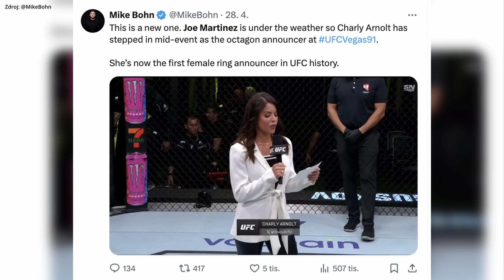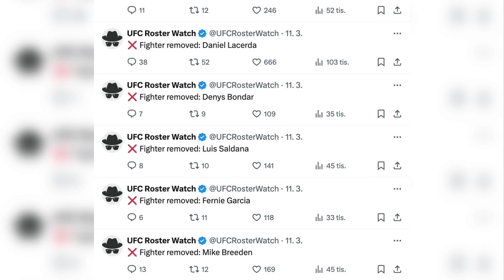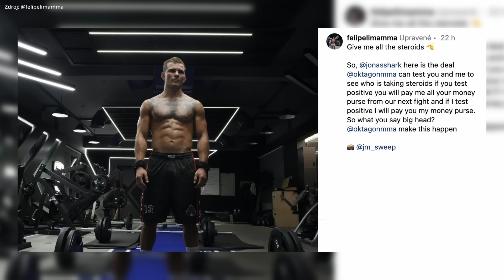Týždeň V klietke: Ďatelinka znova v OKTAGONE! | Procházka je príliš malý?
00:00 Intro
00:28 Hanuman Cup
00:59 Box bez rukavíc a McGregor
01:57 UFC Fight Night
02:38 V Manchestri bude noc..
04:03 Procházka je malý?
05:38 Návrat Ďatelinku
06:28 Ďalšie odchody?
06:59 Dopingové testy?
07:28 PML zápasy
08:24 Macek o titul
08:55 Vojčák v KSW
09:08 Frankfurt

Foto: OKTAGON MMA/@jirkaprochazka(IG)